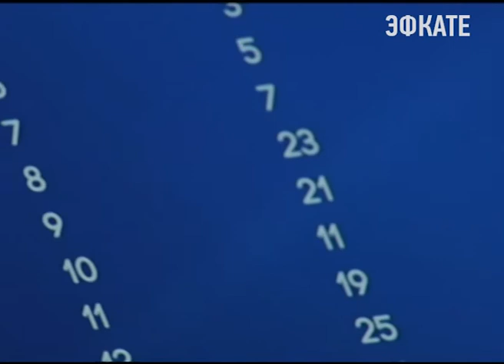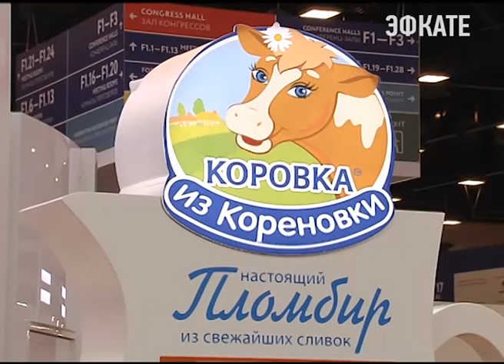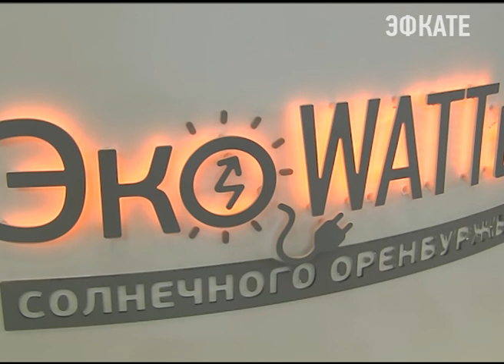Краснодарский край привез на форум в Санкт-Петербург инвестиционный ресторан. Новости Эфкате Сочи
12 тысяч бизнесменов и политиков из 130 стран. Санкт-Петербург стал финансовой столицей мира. В городе на Неве завершился второй, основной, день Международного экономического форума. Главная тема — поиск баланса в глобальной экономике. Многие ответы прозвучали на пленарной сессии с участием Владимира Путина. Краснодарский край стал одним из самых заметных участников делового саммита: регион привез с собой целый инвестиционный ресторан.

Петербург сегодня по праву можно назвать финансовой столицей мира. В город прибыли тысячи гостей из 130 стран — это бизнес-элита, инвесторы, руководители государств, генеральный секретарь ООН. Международный экономический форум — официально открыт. На площадках форума идут переговоры. Заключаются первые сделки. Программу встреч разрабатывали при участии ведущих экспертов России и Америки, Европы и Азии.

Пока политики и бизнесмены ищут баланс в глобальной экономике, повара на кухне, кажется, нашли путь к сердцу инвестора: черноморская камбала, ростбиф из тихорецкой говядины и салат из армавирской индейки — хиты заказов. Инвестиционный ресторан «Кубань», открывшийся на время Петербургского международного форума, стал одним из самых популярных павильонов экономического саммита.

Ставку в инвестресторане, как и в экономике региона, сделали на мощное сельское хозяйство. В блюдах используют экологически чистые продукты, выращенные только в Краснодарском крае. Идея прикармливать инвесторов оказалась настолько успешной, что кубанский павильон второй день забит посетителями международной деловой площадки.

Бизнес в России действительно стал разборчивей. И не только в еде. Доказывает это национальный рейтинг состояния инвестиционного климата в регионах. Его ежегодно составляет агентство стратегических инициатив. Результаты озвучили сегодня в присутствии губернаторов. Именно от их работы во многом зависит: удобно ли себя чувствуют предприниматели. Краснодарский край второй год подряд занимает седьмое место. Опрошенные бизнесмены отмечают: на Кубани значительно сократились сроки и количество процедур, необходимых для подключения к электросетям. Также ускорилось получение разрешения на строительство. А вот административных барьеров меньше не стало. И такая тенденция по всей стране.

Сочи. Новости.
Телеканал Эфкате.